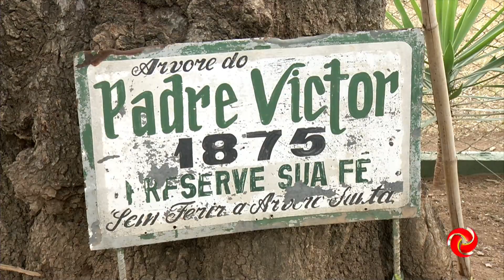Produtores rurais pedem chuvas abundantes a Padre Victor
PRODUTORES RURAIS PEDEM A PADRE VICTOR CHUVAS PARA AS LAVOURAS | Produtores rurais da região se reuniram e pediram a Padre Victor chuvas abundantes para as lavouras. A reportagem completa você vê no sábado, às 13h25 e domingo, às 9h, no Café com TV.